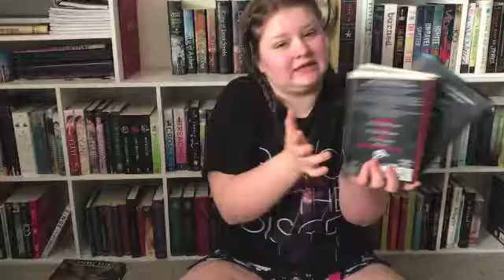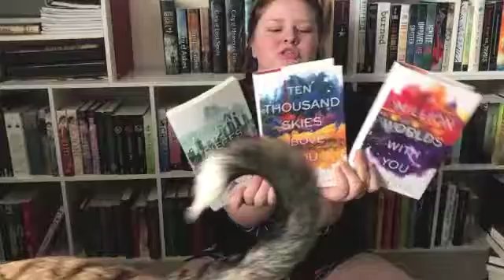My Favorite Trilogies of All Time!